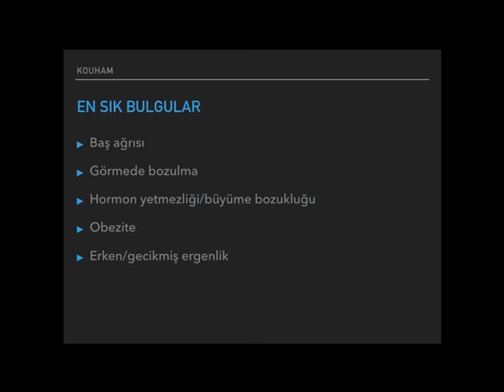Prof.Dr.Savaş CEYLAN Hipofiz Araştırma Merkezi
Endoskopik transsfenoidal kraniofaringioma ameliyatı